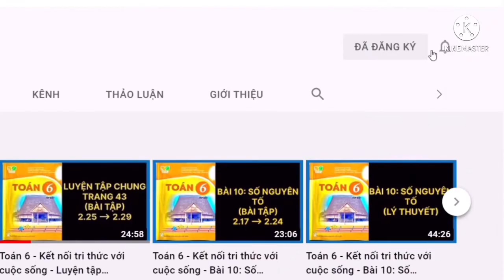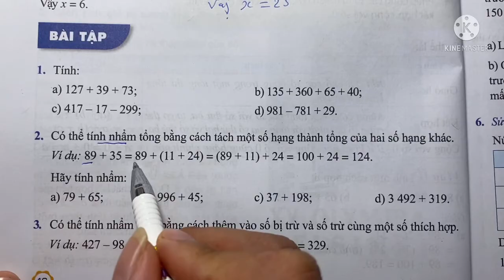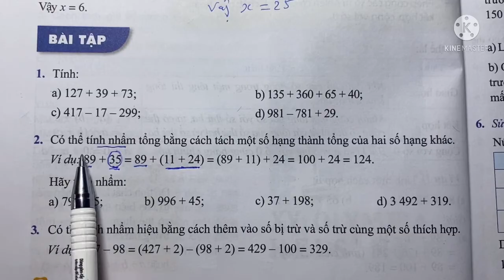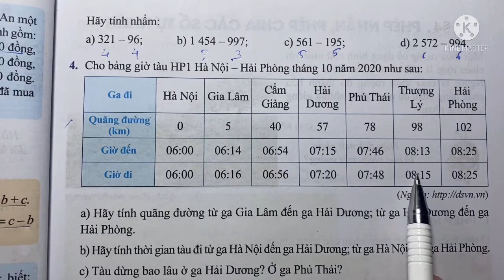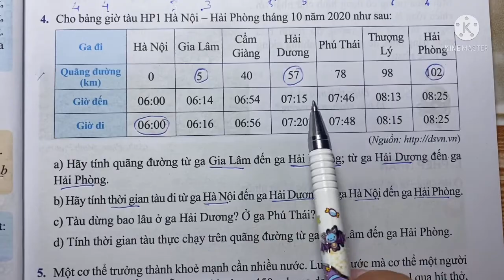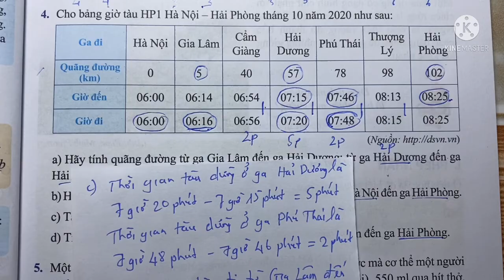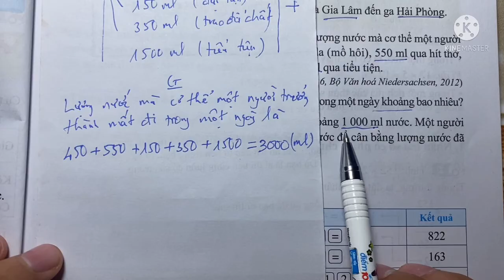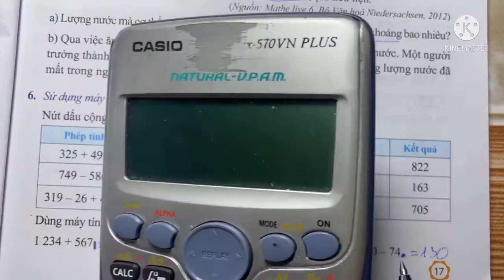Bài 1, 2, 3, 4, 5, 6 trang 16, 17 - Toán 6 - Cánh diều